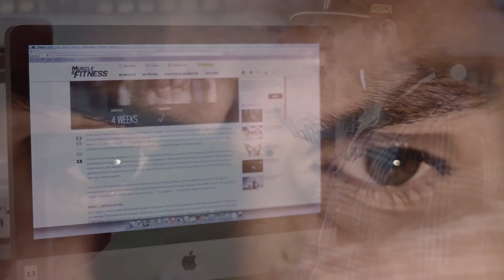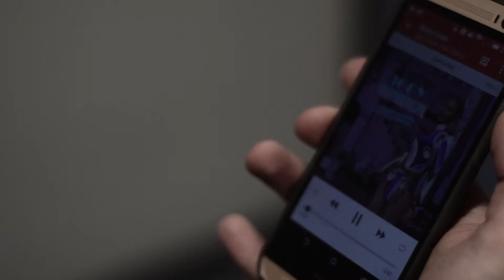Heavy Crown The Kings Edition (Directors Cut)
Welcome back to JohnAllenProductions as we transition into March with this explosive new release!

Heavy Crown The Kings Edition is the all new Uncut re-release to last years story structured music video Heavy Crown performed of course by the queen of rap Iggy Azalea and music chart leader Ellie Goulding.

Please note that I and all others involved in the making of this film do not own or represent the above/featured music in any way. I would also like to make it clear this is not an official video for this track it is simply a cover video made to a professional studio standard by JohnAllenProductions and ScreenRiot.

For those of you who are new to the works of JohnAllenProductions you can view our original cut of this video on the below link:

Thank you for taking the time to check out this presentation. At JohnAllenProductions we pride ourselves in producing quality material; any constructive criticism or feedback/likes is greatly received and appreciated. Thank you regards John Allen

A John Allen Production
Directed By Dan Coutsavakis
In association with ScreenRiot